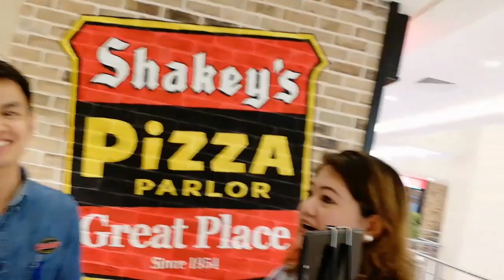FOOD, FRIENDSHIP, FUN AND LIVE BAND AT SHAKEY'S KUWAIT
I'd like to thank the dynamic team of Shakey's Kuwait headed by Store Manager, Mr Will Ubaldo for accommodating us to their super neat kitchen and thanking as well all the staff for always serving with a smile. I always feel welcomed here!

It was indeed a wonderful chill night with lots of friends around in the company of the one and only Filipino bossa nova queen and radio host in Kuwait, Ms. Rowena Tinio with the Battle of the Bands in Kuwait 2017 Champion, Jamstart band.

Tron Hechanova